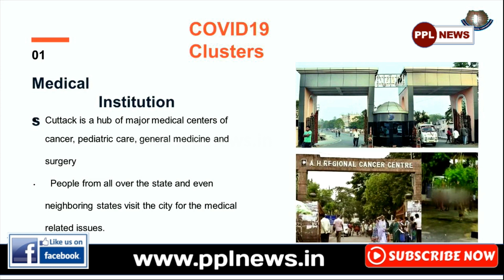CMC Commissioner Ananya Das on COVID19 Situetion in Cuttack